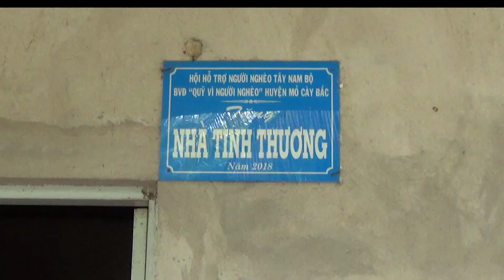THD-376 Cô Hạnh Hằng Ngày Chuốc Cộng Dừa Nuôi Con Bệnh Tâm Thần Và Thêm Đứa Cháu Mới có 5 tuổi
Chân thành cám ơn các bạn đã xem video clips.
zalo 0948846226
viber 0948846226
Danh mục
Mọi người